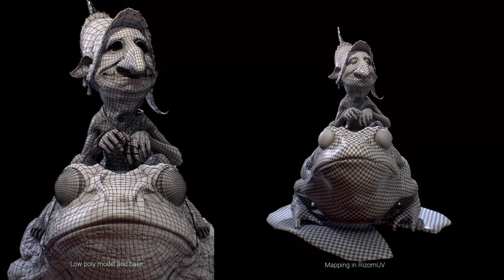Swamp dweller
Here is my new artwork - 3d model of the creature, who lives in the swamp. He rides a toad and picks hay to make clothes out of it.
This artwork was based on the awesome concept of Jean-Baptiste Monge.

I used ZBrush for sculpting, 3ds max for retopology, RizomUV for mapping, Substance painter for texturing and Marmoset toolbag for rendering.